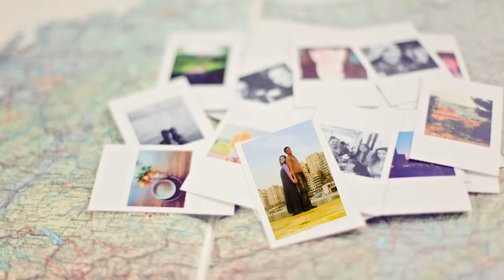AKO NA MOHAMEDA REAGOVALI MOJI RODIČIA?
Prvýkrát som im o svojej egyptskej láske povedala na Vianoce, a razom bolo po príjemnej sviatočnej nálade. Snívali o tom, že sa konečne vydám, ale takéhoto ženícha si rozhodne nepredstavovali…

Autori foto: Ľubomíra Mohamady, Picsart a Pexels: Tima Miroshnichenko, Leah Kelley

Autori video: Ľubomíra Mohamady a Pexels: Weldi 33 Studio Design, Naveen G, Monstera Production, Laura James, Vlada Karpovich, Monstera Production, Ron Lach, Luna Lovegood, Ivan Samkov, Anna Shvets